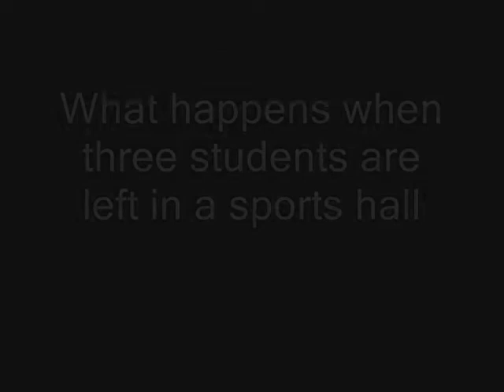Tripod Productions mat diving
The first video from tripod productions UK enjoy